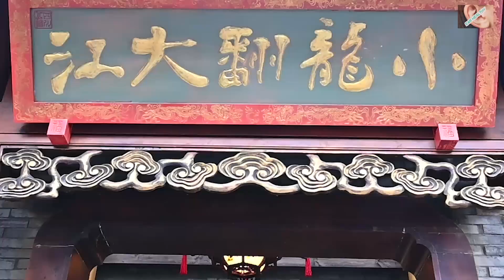Qingyang, People's Park Chengdu| 成都 人民公园 EAR CLEANING 採耳 ASMR REMAKE 01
GOOGLE MAP： China, 成都 Qingyang, People's Park, 人民公园